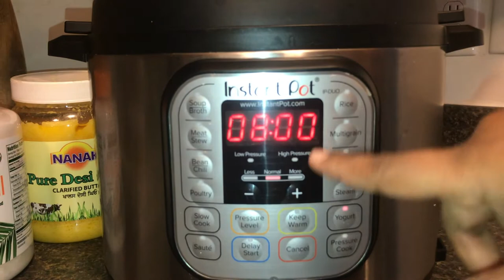IDLI / DOSA Batter Fermentation In Instant Pot / Ready In 8 Hours / Tamil Vlog / USA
Instant Pot 6 Quart holds( 3-4 cups of rice + urad dal)

Wait for more Instant Pot Recipes that I know and love to share.